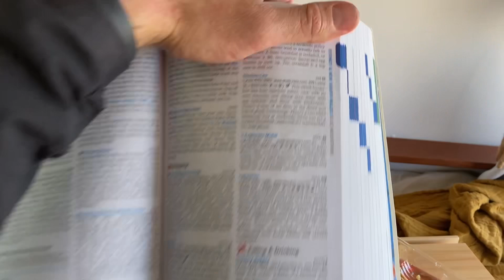Day in the life | Van life Australia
Our very first video! We’re still learning over here. A glimpse of a day on the road in New Castle, NSW.